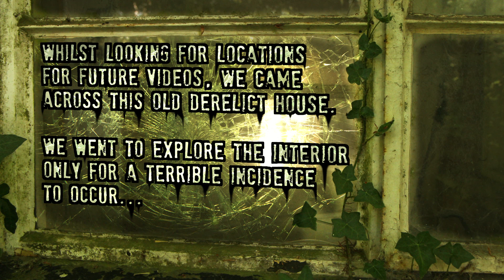Halloween : Real Ghost attacks Girl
Halloween is a coming

a Ghost attacks while we are scouting for new film locations, this happened in an old derelict house somewhere near Delamere Forest steeped in paranormal activity and strange spooky goings on.

Altho unharmed we were in a high state of shock for days and we would not return to that particular building to film

Halloween